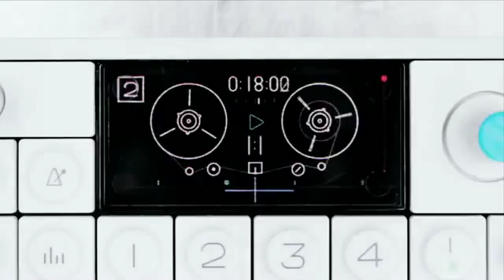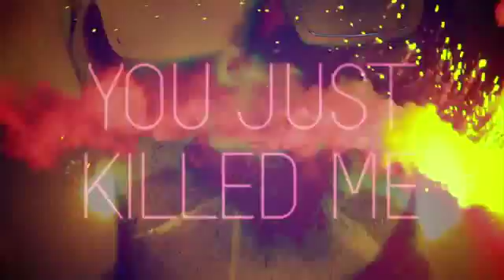Swedish House Mafia-One